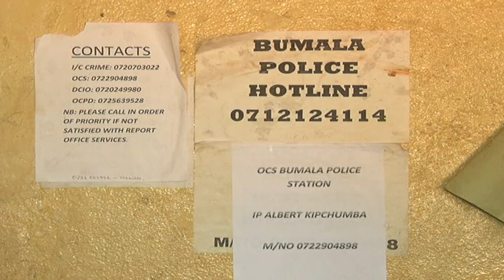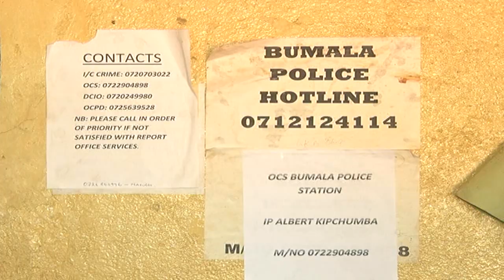Kivumbi 2017: Highest prevalence of Gender violence in Western Kenya